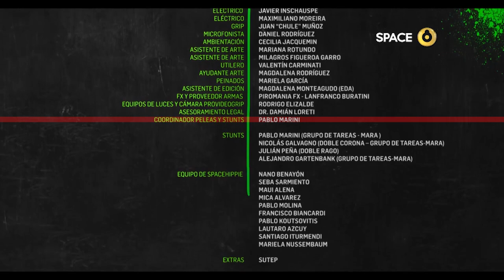Campaña SPACE en contra de la violencia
Trabajo que hice de coordinador de peleas para la serie NAFTA SUPER.